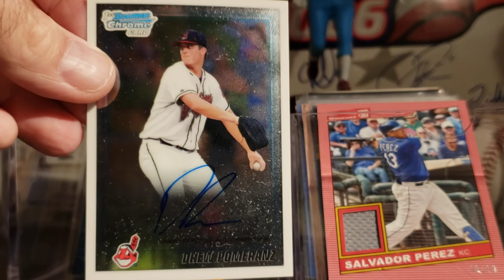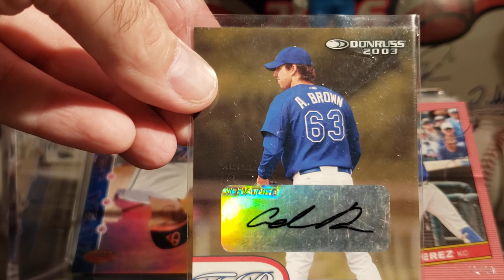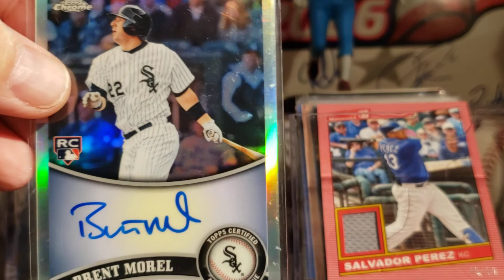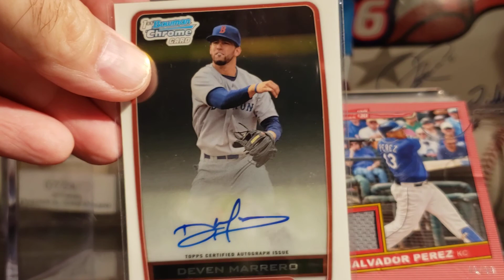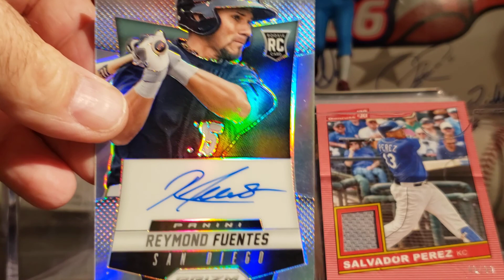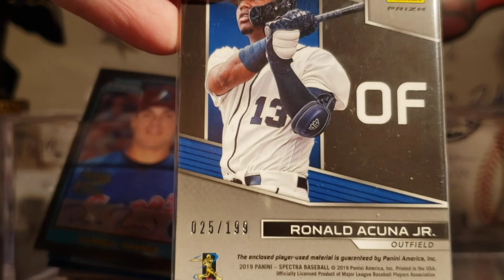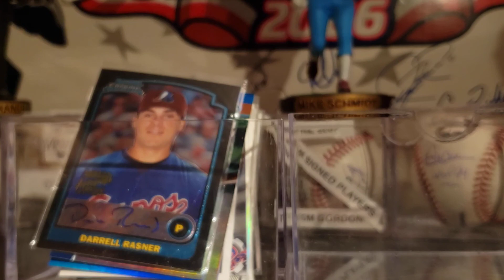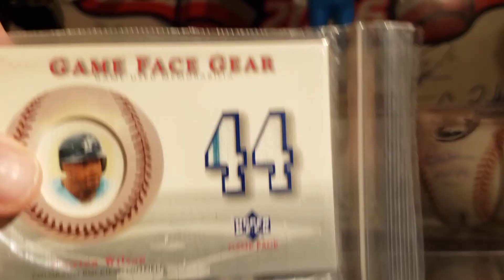Autographs and relic pulls from the last month or so.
Hey Everyone! This video is about all the relics and autos pulled this month. From all the repacks to 2020 donruss to 2020 Gypsy Queen. I pulled a bunch!